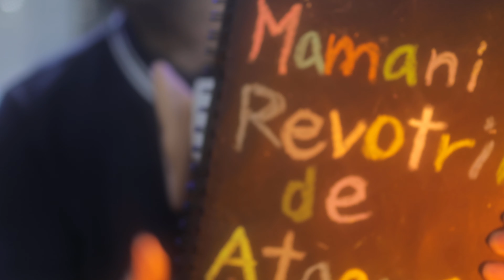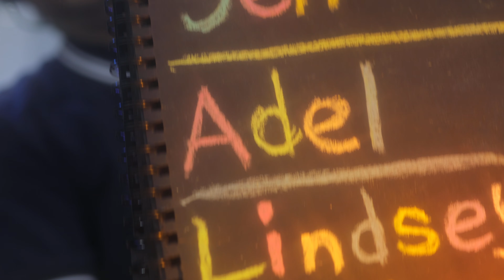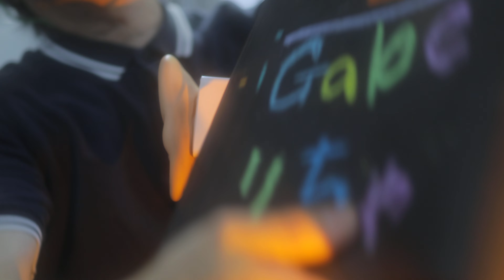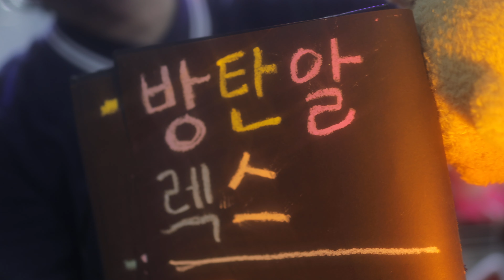【ASMR】Ear Biting ウエルカム 耳を噛む 顔ペロペロ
また広告つかない場合があるので
その時はメンバー限定になるので
早めに見てね

Lipstick CHANNEL

いまコロナでも頑張ってる東京の神保町のカレー屋さんとコラボしてチャイ（インドのミルクティー）を作ってる「ヒナタ屋」さんの通販のページはこちら
今だと　メッセージ　まさよしが羊を数えている眠れる魔法の特別動画URL付き

Become a channel member for exclusive features! Check it out here:
Join member (special videos, 특별영상, 特別映像):
メンバー限定動画はこちら

ID検索
ラインアカウント
 http:// nav.cx/6N2LrQT